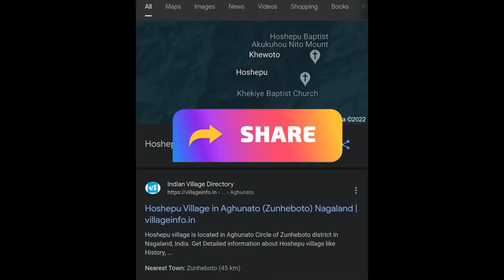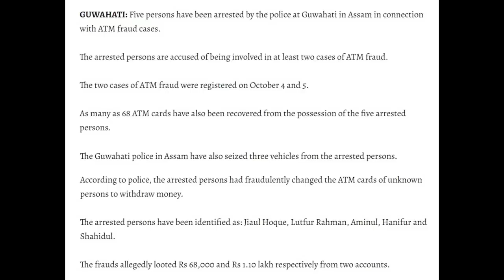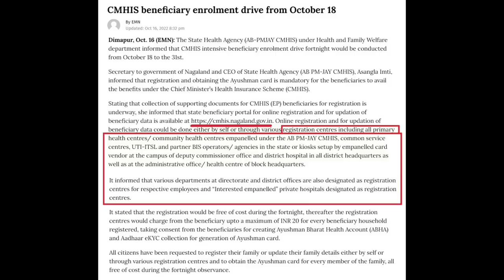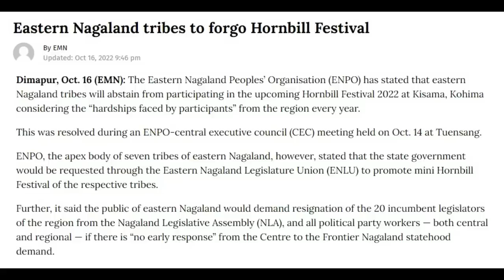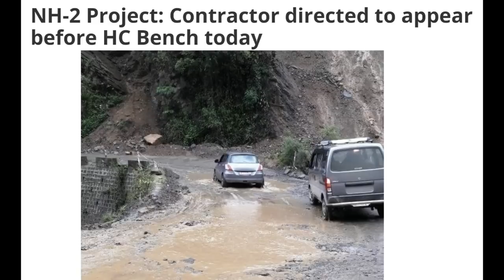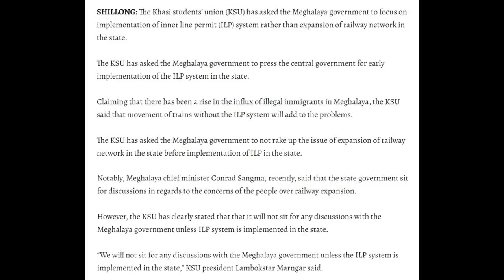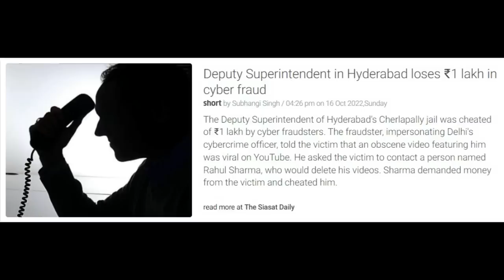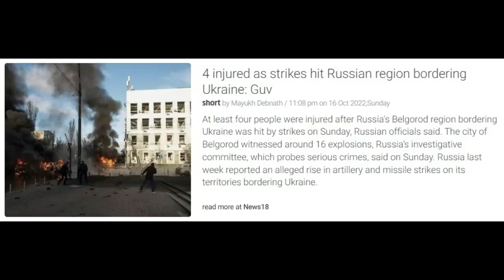No. 727 | Nagamese Northeast Channel News | 17 October 2022 | Nagaland | CMHIS